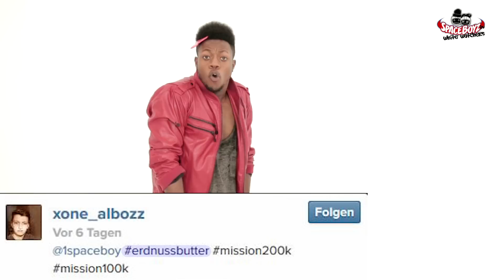FOLLOW FRIDAY #1 Instagram Shoutout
Hab mich über eure Bilder gefreut ;)